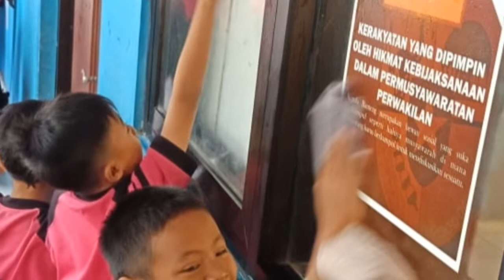Jumat Bersih Yang Dibudayakan di SDN Wonokusumo VI/45 Surabaya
SDN Wonokusumo VI/45 Surabaya membudayakan Jumat Bersih dengan kegiatan Ngosek Bareng ( Ngobar ) dan senam bersama